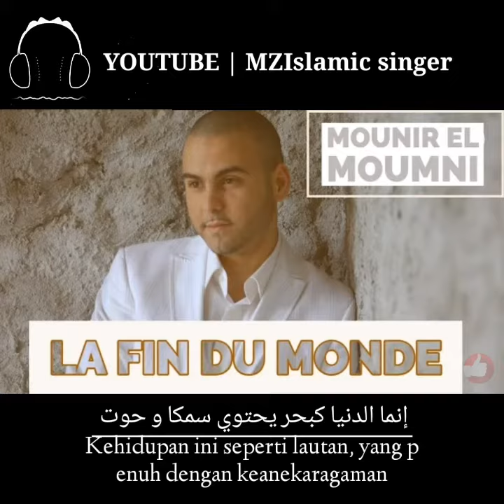Mounir el moumni LA FIN DU MONDE (إنما الدنيا فناء )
Thanks for support my youtube channel everyone,may Allah bless You all🙏🙏🙏😇😇